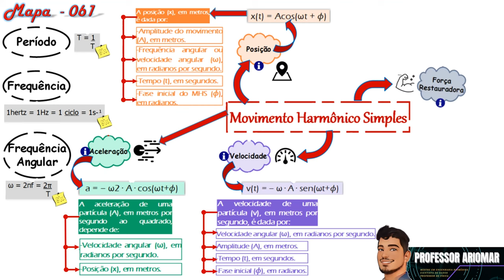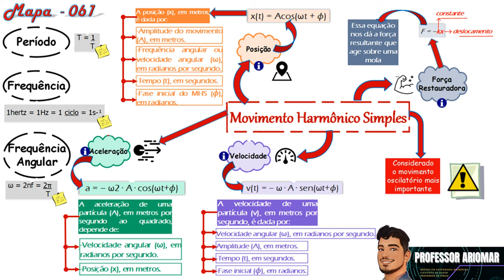Mapa Mental 061 - MHS - Movimento Harmônico Simples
NÃO!!!

O tema de hoje é:  MHS - Movimento Harmônico Simples

Bons Estudos!!!